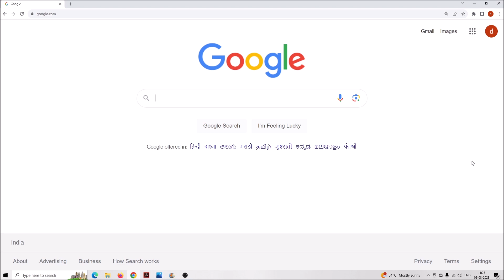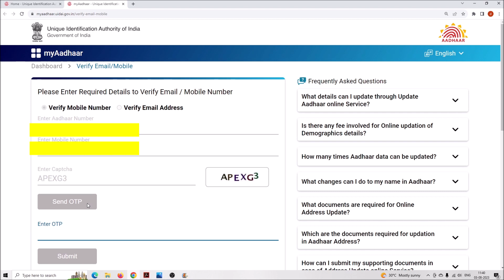How to Find aadhaar card linked mobile number | find aadharcard mobile number | my computer tamil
ஆதார் உடன் இணைக்கப்பட்ட Mobile Number கண்டுபிடிப்பதுஎப்படி.

Check Mobile number with Aadhar card